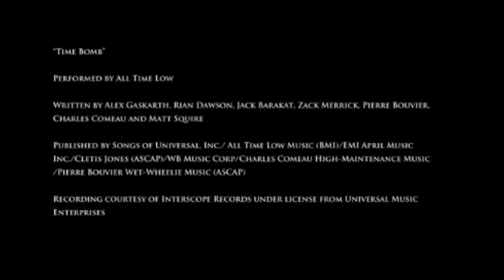The Sims 3 Generations Expansion Pack Trailer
Hello everyone . This is the video of the new sims expansion pack game . I love them. I hope you like this game.

Bye  Simmers//CreationsSims3..